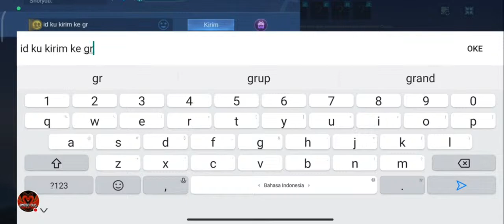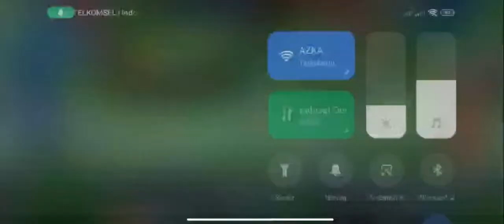grand final turnamen novaria angso duo mlbb muara bungo